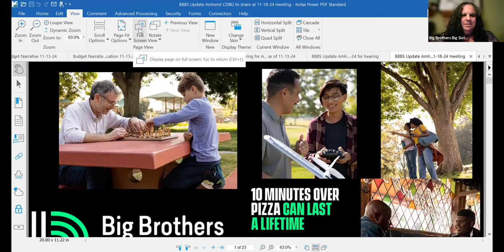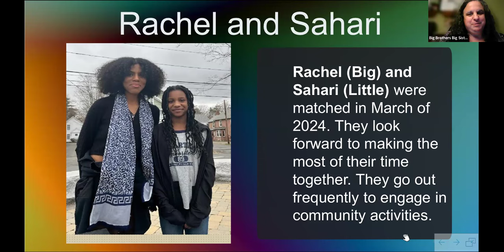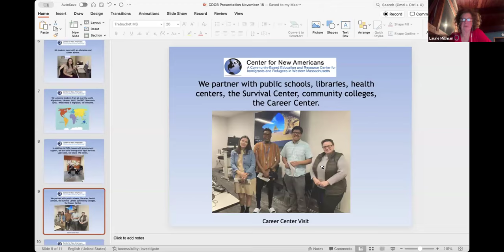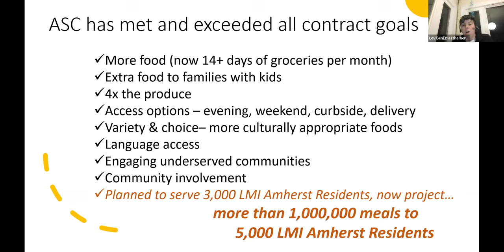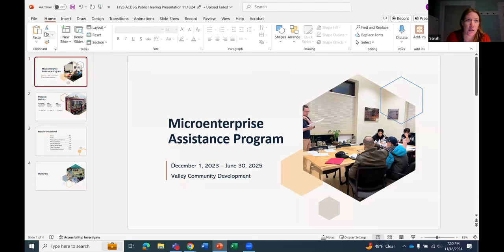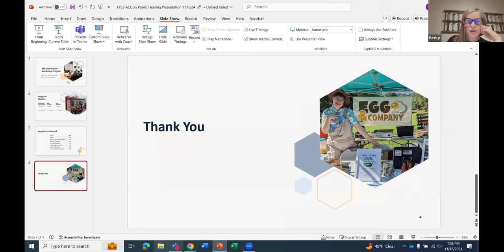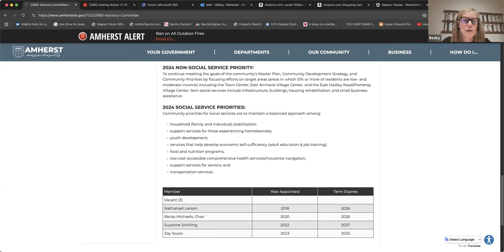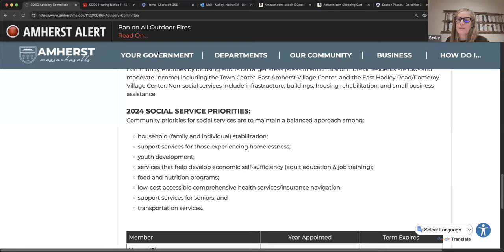CDBG Advisory Committee Nov 18, 2024